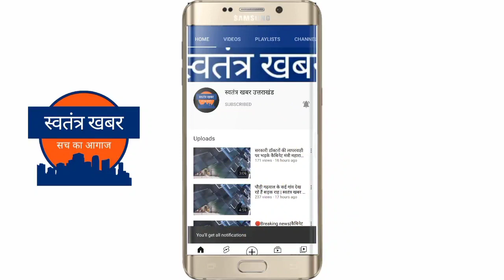सतपुली में सफाईकर्मियों का कार्य बहिष्कार हुआ खत्म, मांगे हुई पूरी, काम पर वापस लौटे सफाईकर्मी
सतपुली में आउटसोर्सिंग सफाई कर्मियों का कार्य बहिष्कार दूसरे दिन बुधवार को भी जारी रहा। दोपहर बाद सफाई कर्मियों एवं आउटसोर्सिंग एजेंसी के प्रतिनिधि के बीच सुलह की बातचीत के लिए बैठक हुई । जिसमें देर शाम को सफाई कर्मी और आउटसोर्सिंग एजेंसी के बीच सहमति जताई गई जिसमें पीएफ को लेकर हो रही खामियों को दूर किया गया । जिस पर सफाई कर्मियों ने सहमति जताते हुए हड़ताल खत्म कर शाम से कार्य करने का फैसला लिया ।सतपुली सफाईकर्मी संगठन के अध्यक्ष महेन्द्र सिंह का कहना है कि हमारी जो भी मांगी थी वह पूरी हो गई है और पीएफ को लेकर गलतफहमी अब दूर हो गई है हम अपनी हड़ताल खत्म कर काम पर वापस लौट रहे हैं । इस दौरान अभिनंदन फैसिलिटी के प्रबंधक करण डोगरा, सतपुली सफाईकर्मी संगठन के अध्यक्ष महेन्द्र सिंह, दौलत, विकास, अनुज, सुनील, रजत, ऋतिक, अभिषेक, सुभाष, अनिल, राकेश आदि थे।